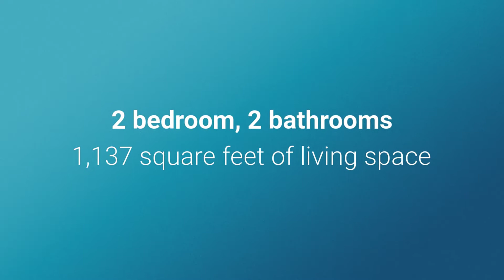2372 Palomar St, North Port, FL 34287 | MLS# C7437511 | Homes For Sale in North Port, FL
2372 Palomar St, North Port, FL 34287 | MLS# C7437511 | Homes For Sale in North Port, FL
🔥 Just LISTED 🔥

Team Anytime ALLSTARS
Anytime Realty

Great 2/2 Split Floorplan Home in North Port! This roomy 1,137 square foot home is tucked into a quiet and desirable neighborhood of North Port. Upon entering, the open and spacious living room flows generously into the fantastic outdoor living spaces! This home offers a spacious back yard and mature landscaping, a covered and screened in lanai and a brick paver patio perfect for a backyard BBQ. The kitchen is well equipped with plenty of cabinetry and counterspace and the natural light pours in to the workspace from the windows over the sink and the dining area. An indoor laundry room and a pocket door off the kitchen to the second bathroom provide function and convenience. The split floorplan provides the perfect set up for a vacation home or year-round living. Light neutral colors throughout the home are the perfect canvas for adding your personal touches to this fantastic Florida getaway!

2 Bedrooms
2 Full Bathrooms
Interior: 1,137 sqft

2372 Palomar St, North Port, FL 34287 | MLS# C7437511 | Homes For Sale in North Port, FL
Anytime Realty